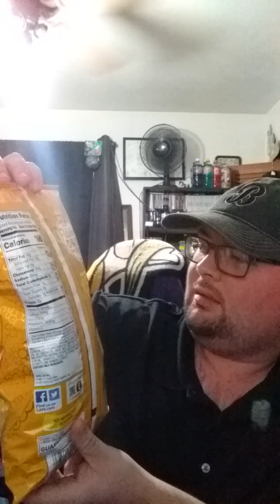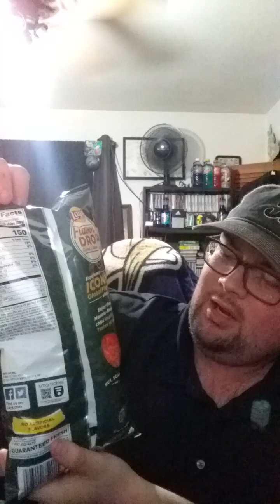New Lays Honey Butter, Masala and Wavy Tzatziki review